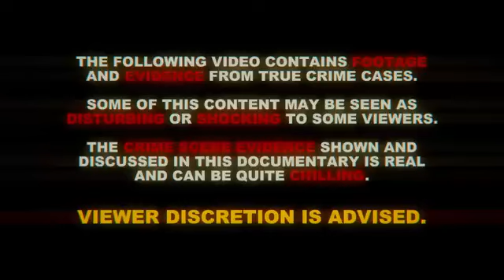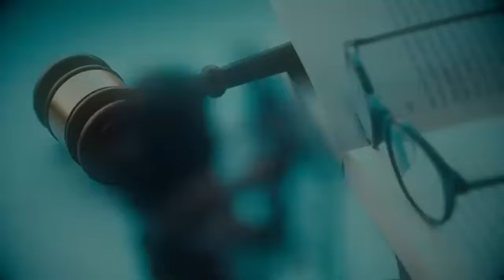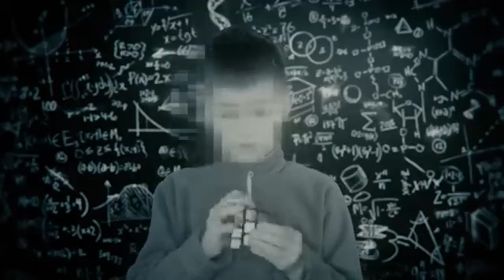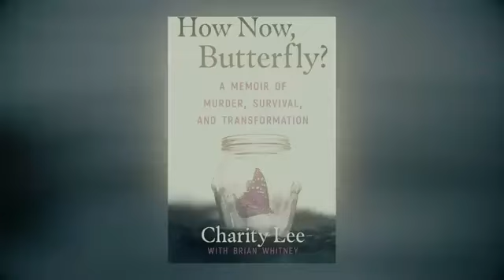My Son Murdered My Daughter Paris Bennett & Ella Bennett True Crime Documentary 2023